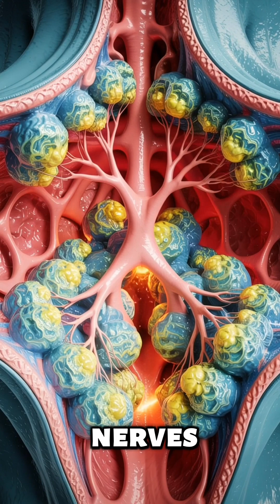Why Do Sinus Infections Hurt So Much?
A fast, visual look inside your sinuses during an infection — swelling, trapped mucus, pressure buildup, and the bacterial battle happening behind your eyes.

Ever wondered why your face aches during a sinus infection? We take a fast, visual dive into how inflamed mucus gets trapped, creating intense internal sinus pressure. This video explains the science behind the deep, radiating sinus headache and other common sinus symptoms, showing how nasal blockage and sinus pain develop.